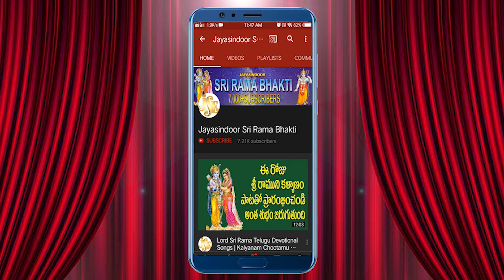Bharthuda Naa Chinni Thamuda | Rama Lyrical Video | Ayodhya Rama Special Song | Pullaiah Jayasindoor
Song Name: Bharthuda Naa Chinni Thammudaa
Singer: S. Pullaiah
Lyrics: S. Eswar Reddy
Album No: JSE-0263
Similar Searches:
Bhakti Songs
Bhakti Songs Telugu
Devotional Songs
Jayasindoor Songs
Telugu Songs
Jayasindoor Songs
God Songs
Bharthuda Naa Chinni Thammudaa Song
Eswar Reddy Songs
Pullaiah Songs